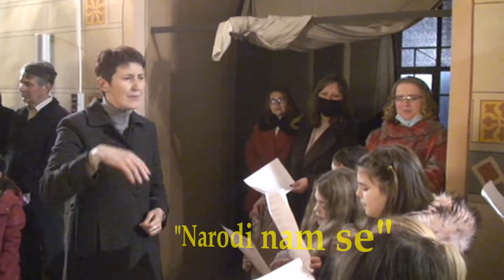NARODI NAM SE, "Glasići nade", Kaptol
DJEČJA POLNOĆKA
Župa sv. Petra i Pavla apostola
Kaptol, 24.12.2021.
Dječji crkveni zbor "Glasići nade" i Tamburaški orkestar iz Kaptola
Voditeljica zbora: Ljubica Maljur, vjeroučiteljica
Voditeljica Tamburaškog orkestra: Ana Šmitpeter, prof. glazbene kulture